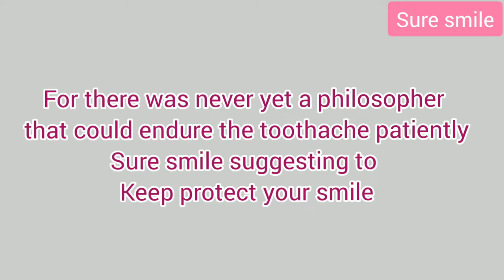Dentist advice For Perfect smile teeth | care protect & smile